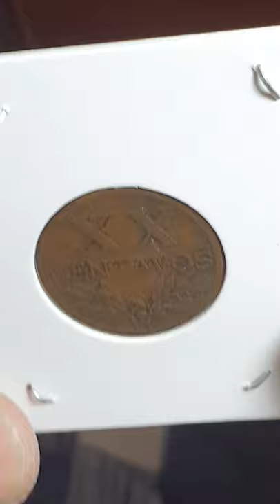1943 Portugal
20 Centavos Portugal 1943 coin.